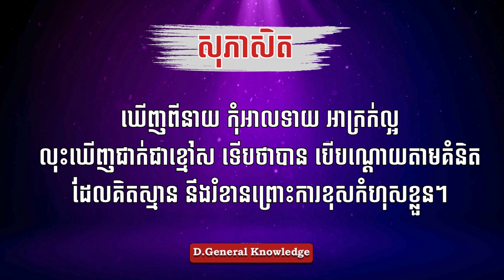ប្រជុំសុភាសិតខ្មែរ - D GeneralKnowledge​ Full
គួរ​គិត​ជីវិត​ពុំ​ទៀង​ទាត់​ តែង​តែ​បែរ​បត់​កាន់​ក្តី​ស្លាប់ ពុំ​ដែល​បាន​ស្រួល​ប្រែ​ប្រួល​ឆាប់ ក្រឡាប់ស្ងាត់សូន្យ​ចា
ឃើញ​ពីនាយ ​កុំ​អាល​ទាយ​ ​អាក្រក់​ល្អ លុះ​ឃើញ​ជាក់ជា​ខ្មៅ​ស ទើបថាបាន​ បើ​បណ្តោយ​តាម​គំនិត​ដែល​គិត​ស្មាន​ នឹង​រំខាន​ព្រោះ​ការ​ខុស​កំហុស​ខ្លួន។
ចង់ធំខំពីតូច បើខ្លាចខូចកុំឆាប់ខឹង ការអ្វីឲ្យចេះថ្លឹង កុំប្រឹងជុះតាមដំរី ។
ឆែ្កខាំឲ្យរកម្ចាស់ គោឆ្កឹះឲ្យរកនាយ។
ឈើកោងវល្លិព័ទ្ធ​ មនុស្សខ្ចាត់ព្រាត់កុំយកខ្លួនបៀត។
This is D.General Knowledge's official Youtube channel which uploads all my own videos, articles, knowledge created by me. Thank you for all your support.